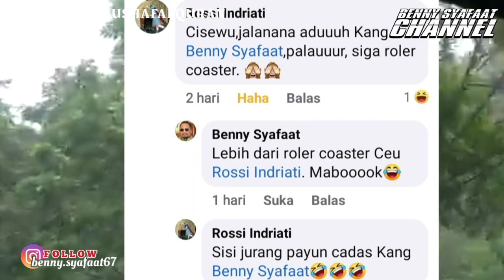Menggapai Sejuta Rindu & Cinta di Cisewu Garut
Andai tak berhati-hati saat melakukan perjalanan ke Cisewu via Pangalengan, maka nyawa bisa melayang ditelan jurang yang sangat dalam.

Namun perjalanan yang cukup jauh dan sangat menantang tersebut, bagi kami: TIM TEBAR 1000 MUSHAF AL QUR'AN justru sangat menikmati, sebagai perjalan menggapai sejuta rindu dan cinta di Cisewu. Pasalnya, di sana ada puluhan anak-anak yang menginginkan Mushaf Al Qur'an dan ingin "hafidz". Maa Syaa Allah...

Untuk Anda yang ingin bergabung bersama kami untuk menjadi Muwaqif Mushaf Al Qur'an. Silakan hubungi:

Bapak Drs. H. Suwandi

Mudah²an Allah SWT senantiasa merahmati dan memberkahi kita semuanya. Aamiin YRA.